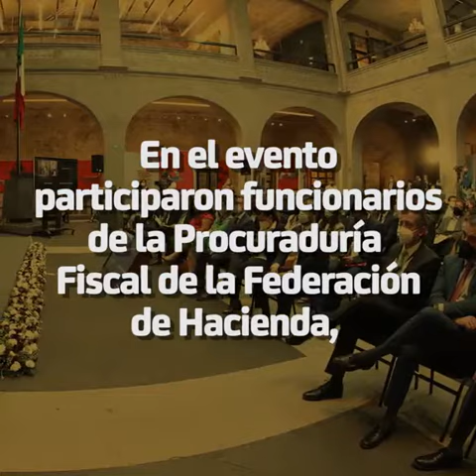Senado de la República